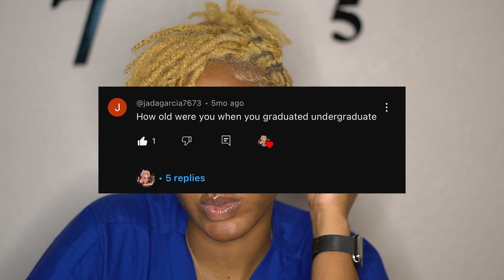My Journey To Med School | Starting 2nd Year!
Hi everyone, sorry it's been so long. I feel like I apologize so much for the delay in posting videos. This video is the second video in my Med School Chronicles. I recorded this back in August 2023 when I was starting my second year. It is now December 2023 and I have completed my 1st semester of my second year. I'll do my very best to upload a video on the 1st semester before I start my 2nd semester.

I made this video in response to questions that were asked by @jadagarcia7673 on my first medicalschool video!! Thanks for your questions, and I hope this video helps!!

My Views Are My Own

 / its.brigee   &'  @bri_gee_  (personal)